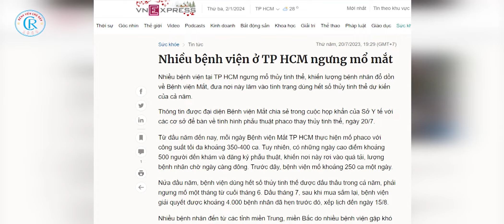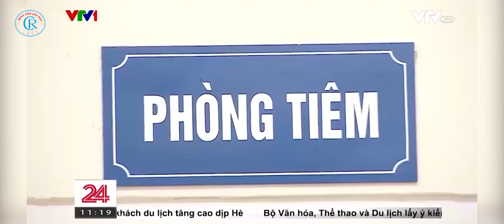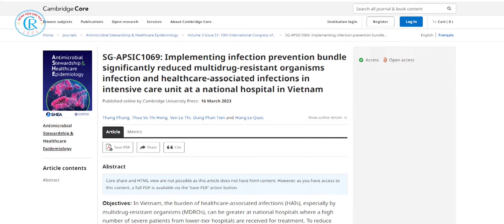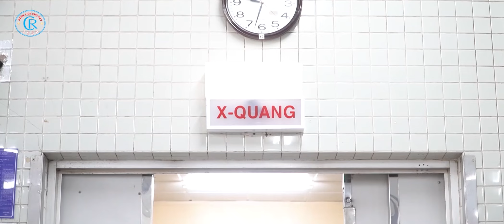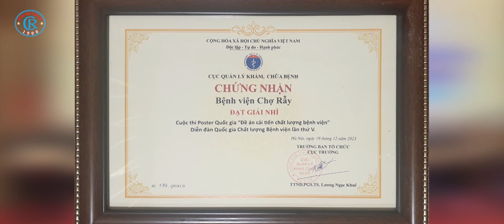BỆNH VIỆN CHỢ RẪY - NHỮNG DẤU ẤN TỰ HÀO CỦA 1 NĂM NHIỀU KHÓ KHĂN THỬ THÁCH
Năm 2023, khi dịch Covid-19 đi qua, hệ thống y tế quay trở lại với các hoạt động bình thường. Hệ lụy từ đại dịch Covid-19 kéo dài dai dẳng, khó khăn chồng chất khó khăn, các bệnh viện bắt đầu rơi vào cảnh thiếu thuốc, thiếu vật tư y tế, trang thiết bị hư hỏng…đã làm ảnh hưởng không nhỏ đến công tác khám chữa bệnh cho nhân dân.

Đã có không ít bệnh nhân có BHYT vào viện vẫn phải bỏ tiền ra ngoài mua thuốc, dịch truyền…bệnh nhân đến bệnh viện 3 lần theo lịch hẹn vẫn không được mổ vì ...hết vật tư hay xuất hiện “Những cuộc chuyển bệnh chưa từng có từ bệnh viện Chợ Rẫy qua bệnh viện khác”

Những tháng cuối năm 2023, lịch sử khó khăn của nền y tế Việt Nam tiếp tục ghi nhận thêm tình trạng gián đoạn vaccine trong chương trình tiêm chủng mở rộng. Khoảng trống trong tiêm chủng khiến nguy cơ tái hiện các bệnh truyền nhiễm cũng khiến cộng đồng lo lắng trước những diễn biến khó lường…

Trước thực tế nhiều khó khăn, là bệnh viện đa khoa tuyến cuối duy nhất của phía Nam trực thuộc Bộ Y tế, Ban lãnh đạo cùng toàn thể nhân viên bệnh viện Chợ Rẫy đã phát huy sức mạnh tập thể của y hiệu, giữ vững tinh thần đoàn kết, tiếp nối truyền thống nghĩa tình… vượt lên những bất cập và thách thức ấy, hoàn thành nhiệm vụ được giao. Có thể nói, đó chính là sự nỗ lực không ngừng nghỉ của toàn thể nhân viên bệnh viện Chợ Rẫy trong năm 2023.
Năm 2023 đã đi qua, đồng nghĩa với bức tranh của ngành Y tế với nhiều hàng loạt khó khăn, thách thức và hệ lụy từ đại dịch Covid -19 sẽ dần được khép lại.Ban Lãnh đạo cùng toàn thể nhân viên bệnh viện Chợ Rẫy luôn tin rằng, với tinh thần đoàn kết, với sức mạnh tập thể, với truyền thống “nghĩa tình”, đặt bệnh nhân là trung tâm, hết lòng vì người bệnh, bệnh viện Chợ Rẫy sẽ tiếp tục hoàn thành tốt nhiệm vụ thiêng liêng và cao cả: “giữ lấy sự sống cho từng sinh mệnh” được Đảng và Nhà nước giao phó, nhân dân tin tưởng hơn 120 năm qua…

1. Hướng dẫn sử dụng Thẻ khám bệnh – thanh toán không dùng tiền mặt (khoa Khám bệnh)
2. Hướng dẫn khám bệnh tại khoa Khám bệnh II
3. Hướng dẫn khám tại khoa Chăm sóc sức khỏe theo yêu cầu
4. Hướng dẫn khám tại Phòng khám chuyên gia
5. Hướng dẫn khám sức khỏe xuất cảnh
6. Hướng dẫn khám tại khoa Tạo hình thẩm mỹ
7. Hướng dẫn tầm soát sức khỏe theo mô hình Ningen Dock Nhật Bản